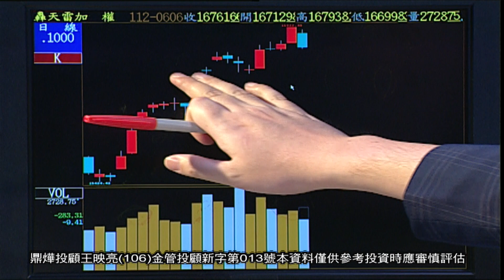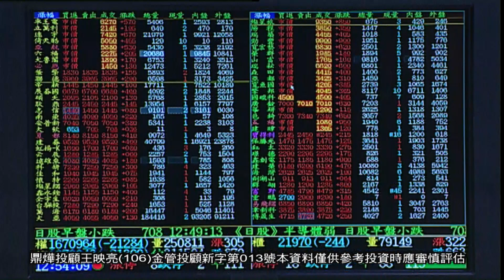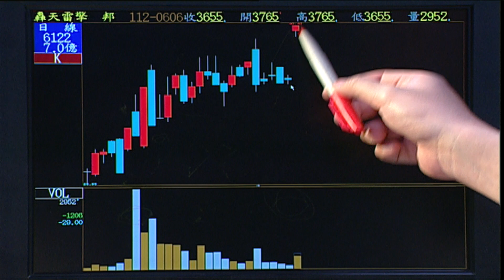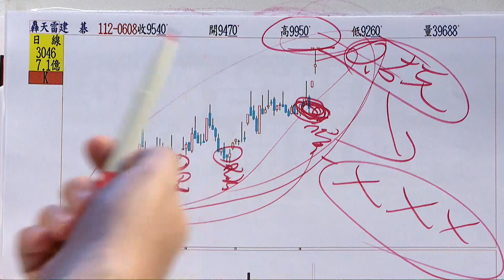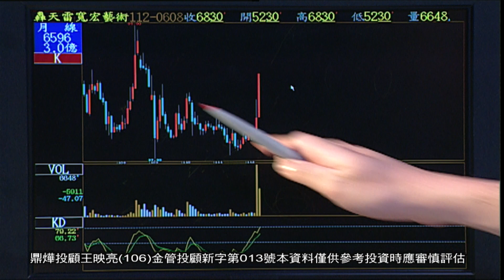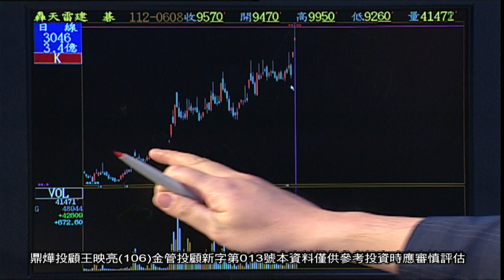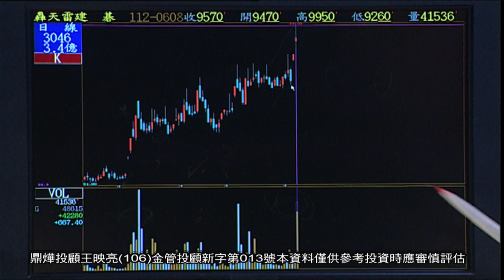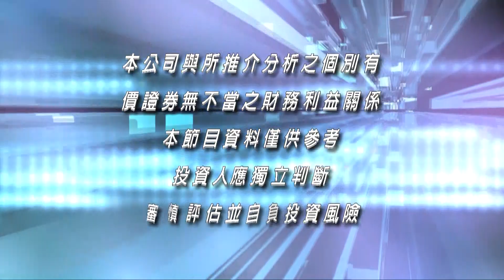20230608映亮華爾街 王映亮分析師